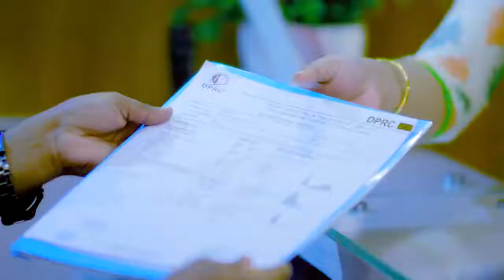সারভাইকাল স্পনডাইলোসিস ও পিএলআইডি ভাল হল | Cervical Spondylosis & PLID Treatment